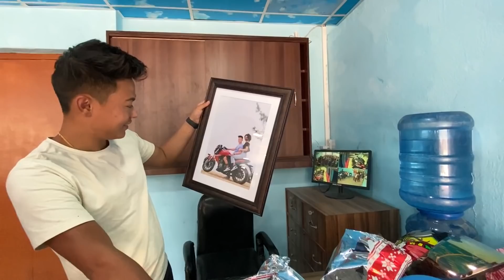NEW YEAR SPECIAL